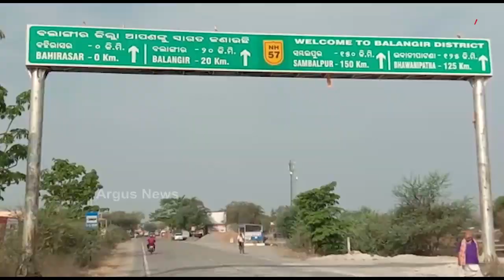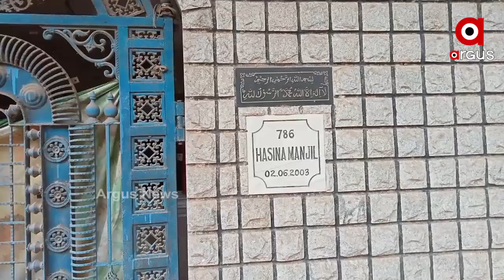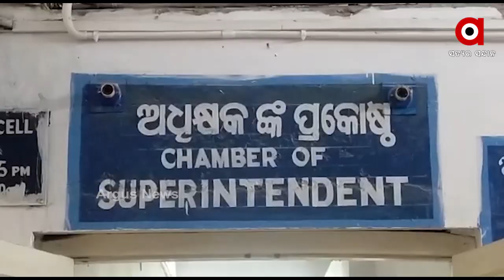କୁଆଡେ ଗଲା ହାଇଦର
କେନ୍ଦ୍ରାପଡ଼ାରେ ହାଇଦରକୁ ଏମିତି ଖୋଜୁଛି ପୋଲିସ .ଗ୍ୟାଙ୍ଗଷ୍ଟର ଗାୟବ ପଛରେ ହୋଇଛି କି ବଡ଼ ଗେମ୍..ଏବେ ହାଇଦରକୁ ଖୋଜୁଛି 6 ସ୍ପେସାଲ ଟିମ ...